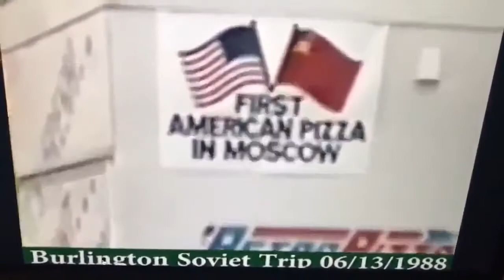Drunk and Shirtless Bernie Sanders sings 'This Land is Your Land' with Soviets 1988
no clue